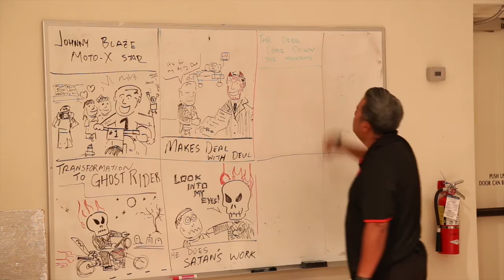Tribal Libraries Program: Who Are Our Community Heroes?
This  youth  program serves as a vehicle for developing collaborative community-based programming for the National Summer Library Program, Every Hero Has a Story. It explores the concept of "hero" from an indigenous perspective.  Partners:  New Mexico State Libraries and Santa Clara Community Library.